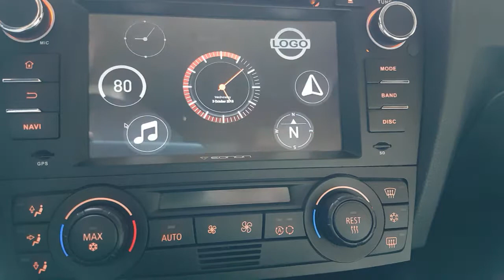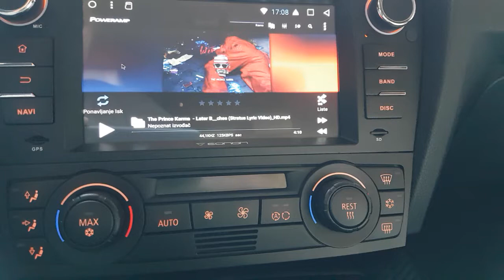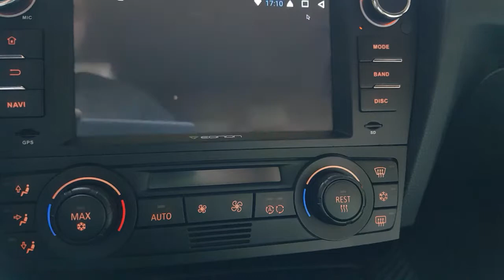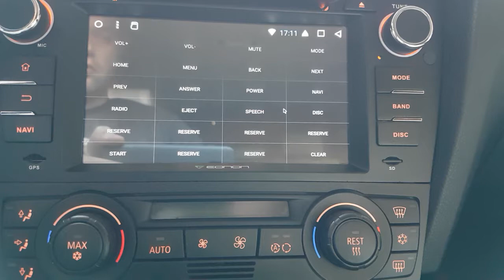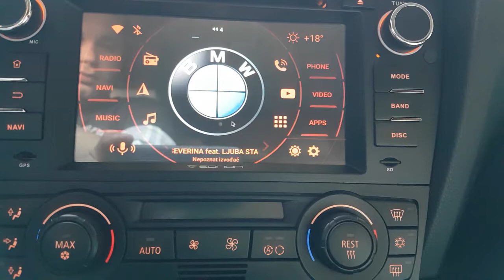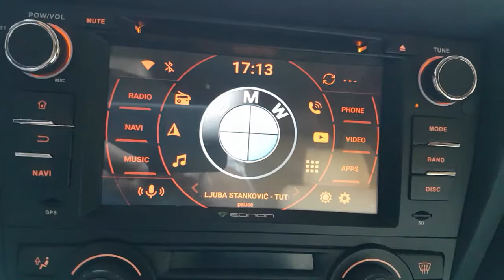BMW e90 //Eonon GA8165A with AGAMA car launcher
General
Specific car models BMW 3 Series 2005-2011(E90/E91/E92/E93) - Note: Please confirm the model year, size and shape of the center console panel before purchasing. And consult our customer service first if your car is beyond the scope of application.
Installation type 1 DIN Size
Power Supply DC12V
Max Working Current ≤10A
Steering Wheel Control Function Yes
Menu Language 85 kinds of languages, including English/Spanish/French/German/Portuguese/Italian/Russian/Turkish/Norwegian/Polish, etc.
Auto-memory Function Yes
External MIC Support Yes
Operation System Android 7.1
CPU Processor T8 Octa-Core A7 1.8GHz
RAM hynix, 2GB
Memory 32GB
Mutual Control Between HU & Phone Yes (Supports Mutual Control Between Head Unit & Your Android Smart Phone. Supports Screen Mirroring features with iOS DEVICES, but does not support mutual control with them.)
Screen
Type 7" HD Digital Capacitive Touchscreen
Resolution 1024*600WVGA
Touch Screen Function Yes
Changeable Startup Logo Supports customize startup logo
Built-In LCD Clock Display Function Yes
Built-in LED Button Color Options A variety of LED button colors for your choice
Dynamic Background Pictures Supports switch dynamic background image and customize the screen background
Image Brightness Adjustable Yes
Support One Key Screen Off Yes
DVD
Compatible Format AVI/DVD/DVD+R/DVD-R/DVD+RW/DVD-RW/MP3/CD/CD-RW/JPEG
Bluetooth
Make and Receive Calls Hands Free Yes
Bluetooth MP3 Player Function Yes (This function is only compatible with devices supporting Bluetooth Audio Output)
Support Bluetooth Phonebook Function Yes
Support Bluetooth Contact Search Yes
Connect Code 5802 (Name: EONON)
Support Bluetooth Contact Sharing Yes
TV & Radio
Radio Stations 54 Station Preset Radio: (36FM, 18AM)
Built-In RDS Radio Receiver Function Yes
Radio Frequency Region China, Europe, Orit, Russia, America 1, America 2, Japan, Australia
Audio & Video
Max power 4x45W Surround Stereo
EQ (Effect Compensation) Normal Jazz Pop Classical Rock News Urban Techno
Built-in Microphone in the control panel Yes
Input & Output
RCA Audio/Video Output Yes
AUX Audio/Video input Yes
Back Sight Input to Camera Yes
Built in Amplifier Yes
USB/SD slot maximum compatibility USB port/Micro SD card reader Supports USB flash drives and MP3 players with up to 64G of storage, but external hard drives are not supported.
Subwoofer Output Yes
GPS Antenna Input Yes
USB/SD Supported Video Formats Supports AVI, MKV, MP4, WMV, RMVB, MPG...All Android videos formats, Web video and 1080P video decoding
Audio Formats Supports MP3, WMA, WAV, AC3, OGG, FLAC, Web audio and etc.
Picture Formats Supports JPEG, BMP, PNG,TIFF and etc.
3G/WIFI Input Yes
FR/FL/RR/RL Four Speakers Output Yes
Built in amplifier FR/FL/RR/RL 4-Channel Audio Output Yes
Support Video Output from All Modes Yes